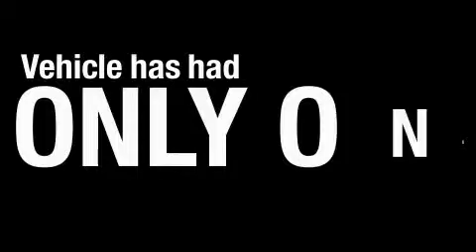Pre-Owned 2008 Mazda Mazda6 Madison TN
Year: 2008
Make: Mazda
Model: Mazda6
Engine: 2.3L I4
Trans.: MANUAL
Exterior: Cream
Miles: 46,500